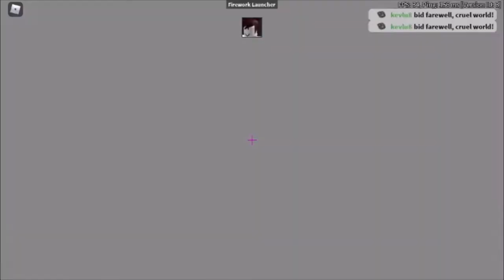HOW TO GET THE COFFEE QUEST BADGE!!! ROBLOX ARSENAL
This is how to get the coffee quest badge in arsenal. It also gives u cool kill effect!
title: HOW TO GET THE COFFEE QUEST BADGE!!! ROBLOX ARSENAL
yay!